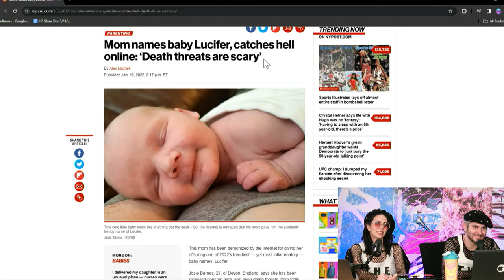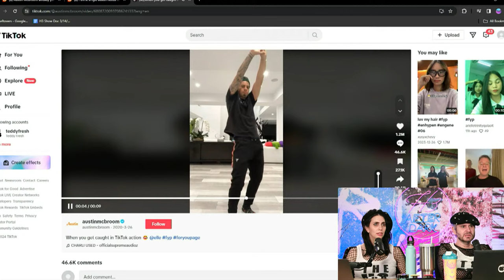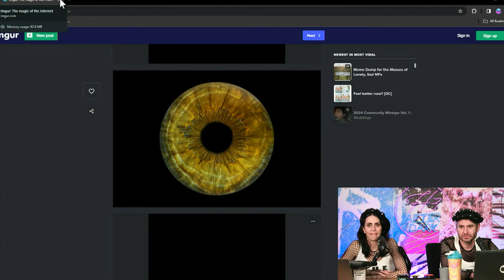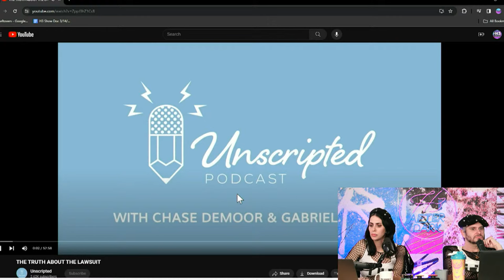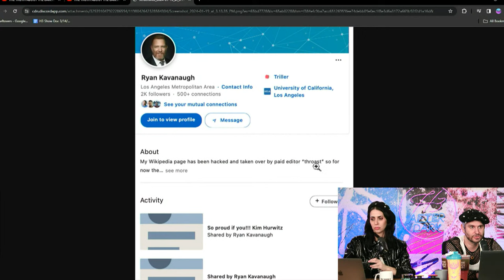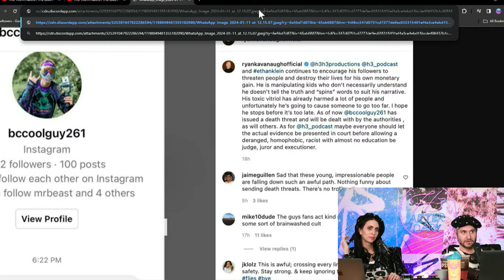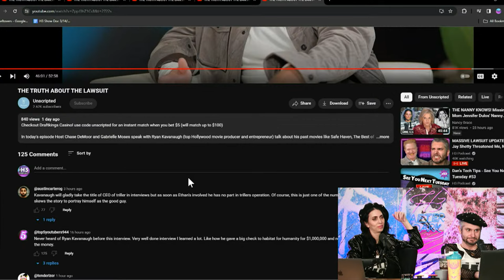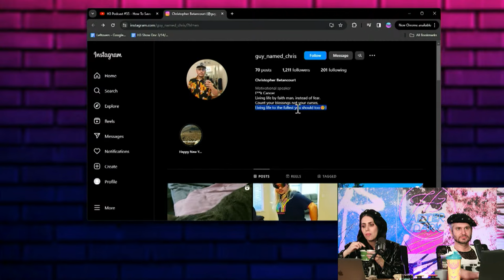MASSIVE LAWSUIT UPDATE - After Dark #133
to sign up for a $1-per-month trial period.

0:00 Intro & Pregnancy Talk
3:10 Showcasing The Uniforms!
4:06 More Baby Name Talk
12:00 Today's Topic Introductions
24:39 Recapping Ethan Going on Howie's Pod
28:30 Austin Mcbroom Down Bad
49:50 We Photographed Our Eyes with a Specialist
1:23:56 Uncle Gabe Calls in!
1:30:40 Ryan Kavanaugh Embarrassed Himself
3:01:40 Small Talk!
3:11:07 Jake Doolittle's Apology
3:23:20 End Of The Show Talk